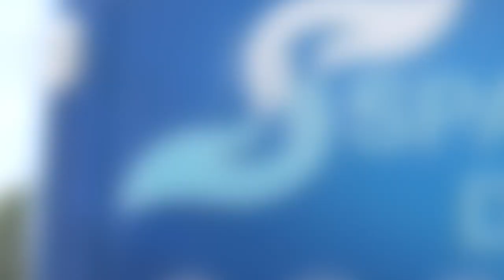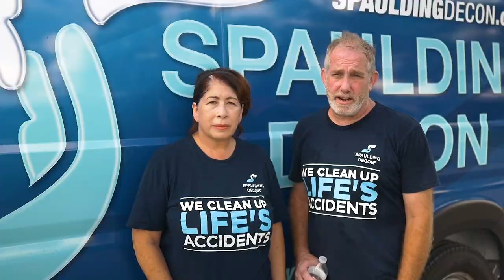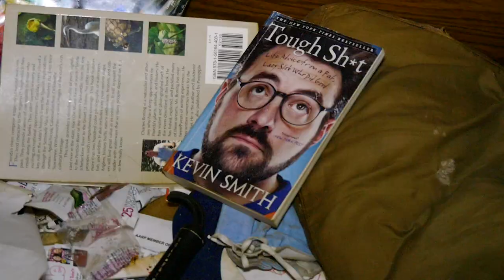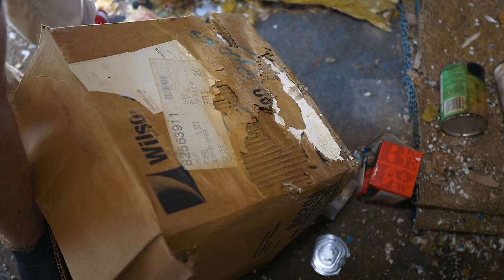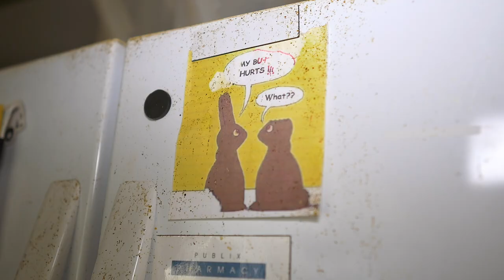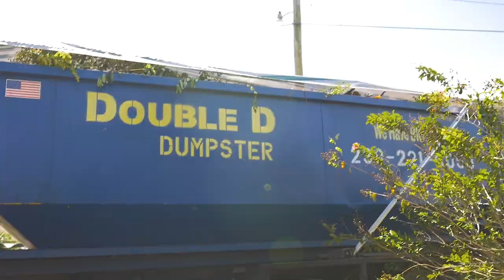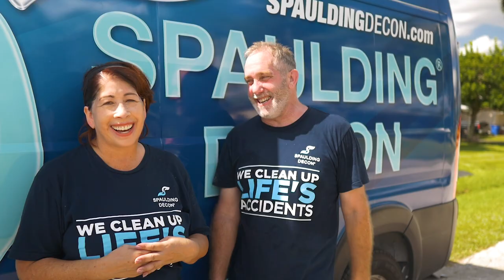Rat Infested Hoarding Nightmare Pt. 1 | Fort Myers, FL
In this episode we head to our Southwest Florida location to visit franchise owners, Ed and Carrisa. With some extra help, the crew tackles one of the largest level 5 hoards they've ever seen. As they deal with a few dead snakes, 40-50 rats and an infinite amount of trash, this team is sure to keep busy while getting the home back to living condition for their cancer-stricken client in part one of Rats, Rattlers & Rodents.